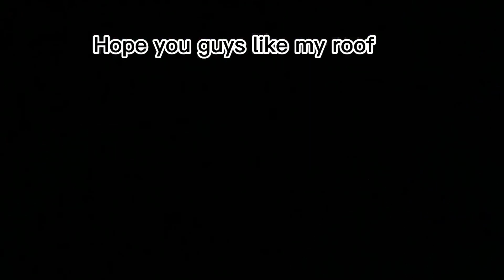Mystery box vid AKA insanity